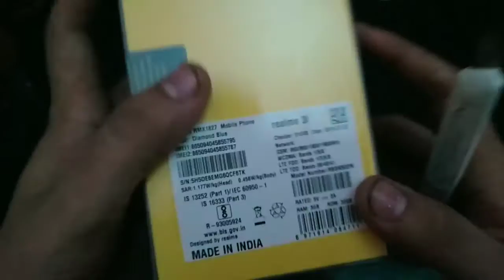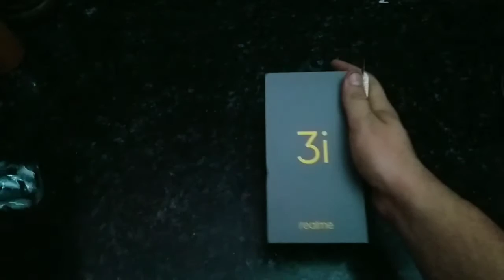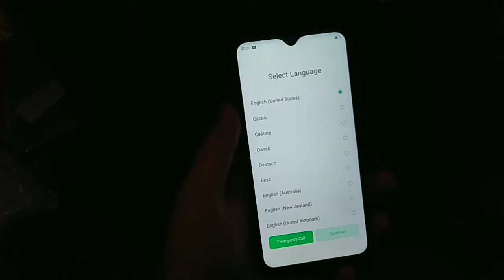Realme 3i The New budget King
Realme 3i is newly launched samrtphone. It is a new budget smartphone which gives great value for money at this price point. This is the best smartphone under 10K in my opinion. You can buy 3gb/32gb variant at RS. 8000.